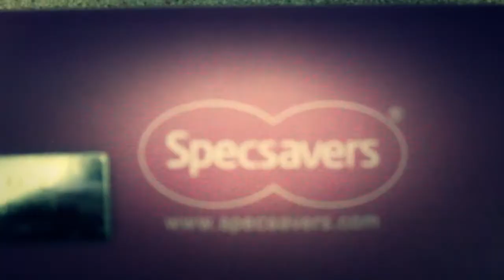Epic Spec savers Advert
Short video made as part of Ringwood schools young film makers club